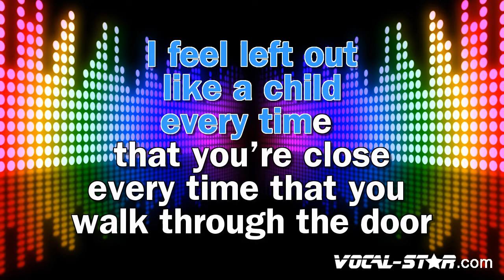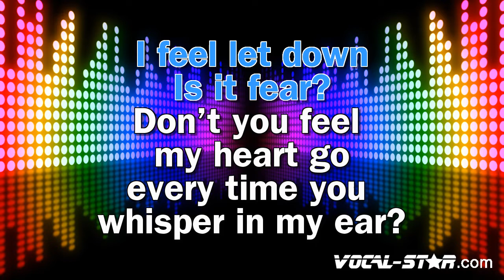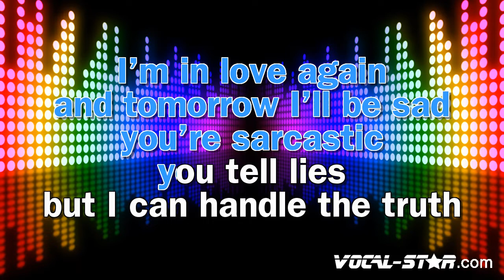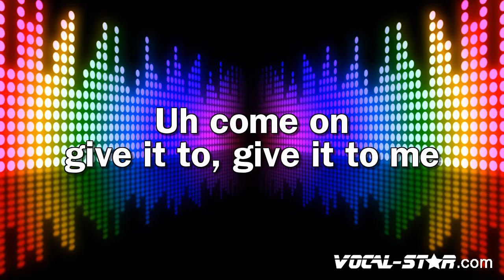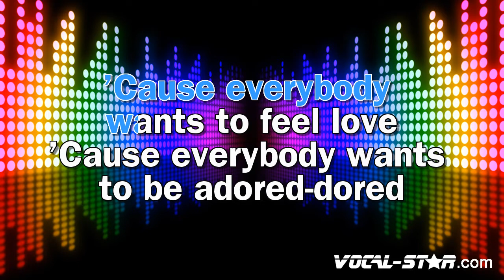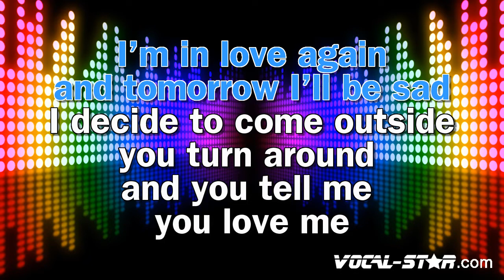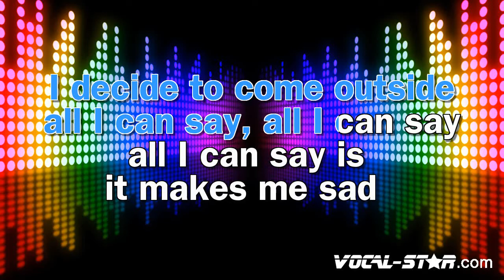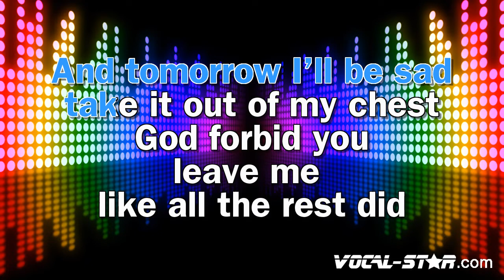Yungblud - Tissues (Karaoke Version)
Lyrics

I feel left out
Like a child
Every time that you're close
Every time that you walk through the door
I feel let down
Is it fear?
Don't you feel my heart go
Every time you whisper in my ear?
'Cause everybody wants to feel love
Everybody wants to be adored-dored
Everybody wants to feel love
Can't keep holding my breath, God forbid
You leave me like all the rest did
I'm in love again
And tomorrow I'll be sad
Take it out of my chest, God forbid
You're sarcastic
You tell lies
But I can handle the truth
It sounds so heavenly to me
I don't want you to hide your issues
Blow them into your tissues
Give 'em to me
Uh, come on, give 'em to, give 'em to me
I decide to come outside
You turn around and you tell me you love me
You turn around and you tell me you need me
All I can say, all I can say
All I can say is it makes me sad
And tomorrow I'll be sad (tomorrow I'll be sad)

- Code YT10 at checkout.